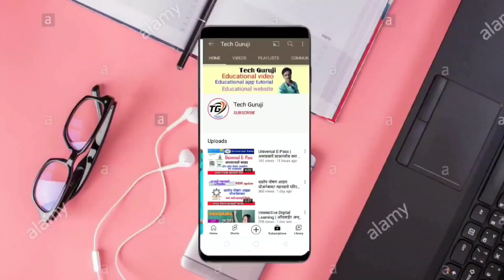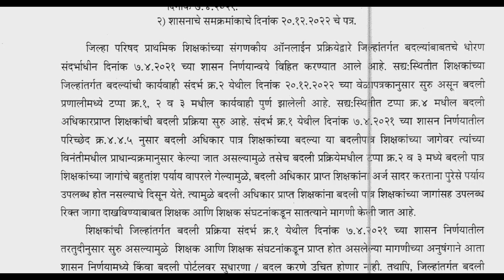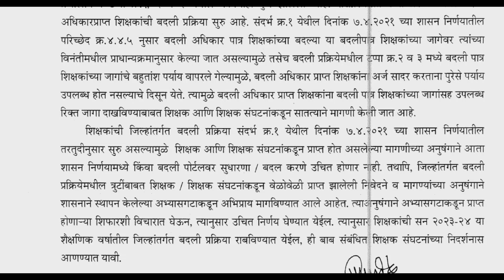बदली अधिकार पात्र शिक्षकांना रिक्त जागा मिळणार का ? अत्यंत महत्त्वाचे परिपत्रक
शिक्षक बदली ग्रुप join करा